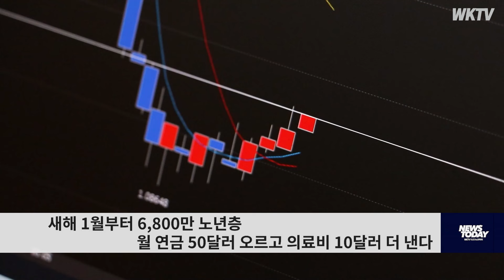새해 1월부터 6,800만 노년층 월 연금 50달러 오르고 의료비 10달러 더 낸다